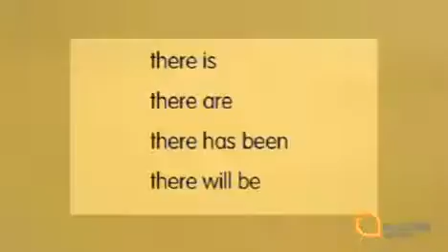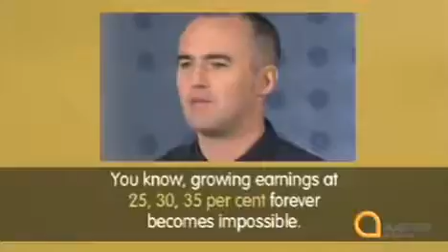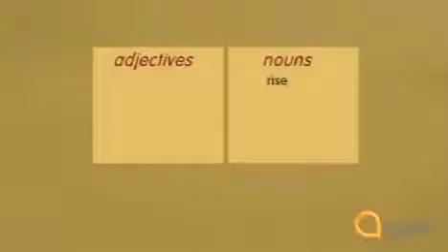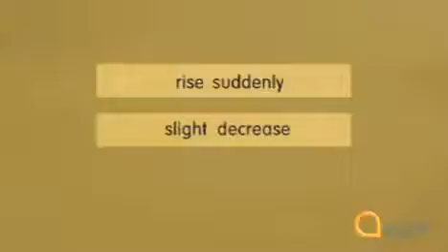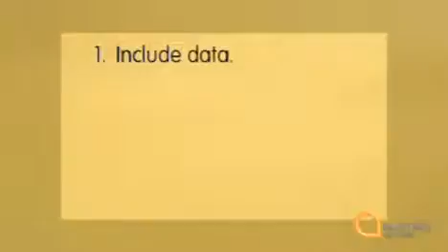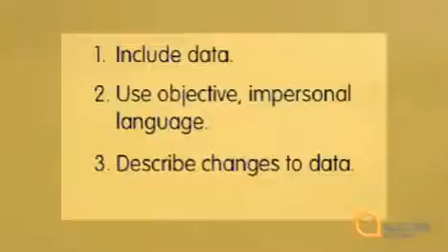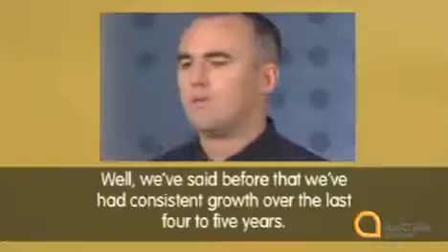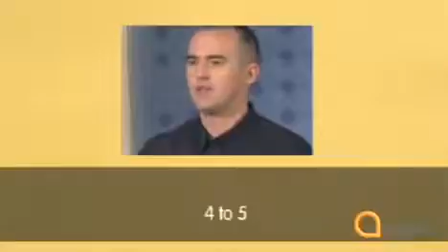how to practice english listening skills 60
Find out more about my ebooks and courses: Download an MP3 of the conversation without the pauses: .

Free Audible audiobook and 30-day trial: This video will tell you how to improve your English listening using my 12 techniques that blend .

More videos to learn english listening for beginners (Các bài nghe dành cho trình độ bắt đầu) .

English listening comprehension - English listening practice. Learn english via listening level 1 (full) - lesson 1 - 115. TOPICS: 1. First Snow Fall - 00:01 2.